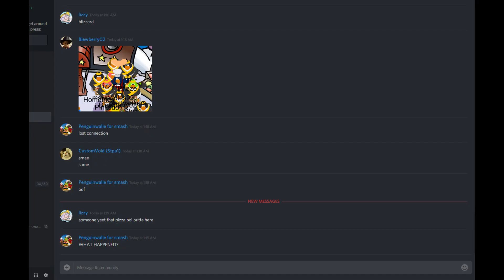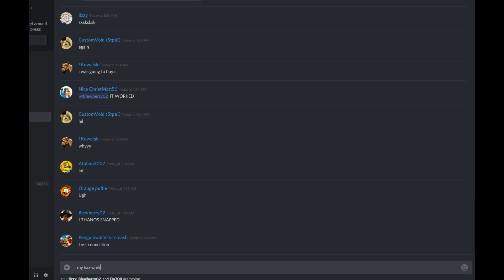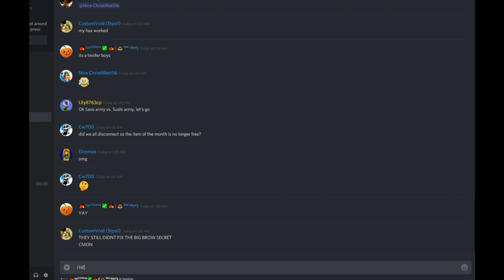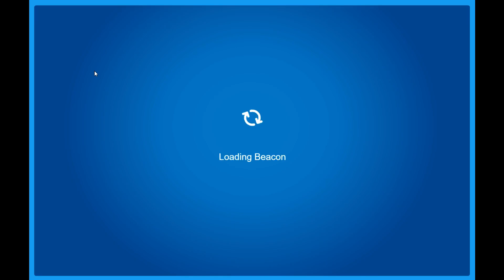Club Penguin Rewritten - SUSHI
Yes, this is quality content. You are watching a bunch of penguins eating sushi for 13 minutes. Yours truly; Swimpad, waster of time.